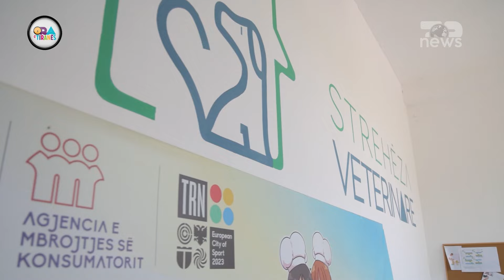Streha për katërputroshët - Ora e Tiranës | Top News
"Ora e Tiranës",transmetohet çdo të mërkurë në Top News dhe do të pasqyrojë zonat më atraktive të Tiranës, historitë e suksesit, reportazhe nga e përditshmja e jetës urbane, koncerte, aktivitete dhe turizmin në kryeqytet. Emisioni moderohet nga Leda Hysa.

Autore : Ledja Liku
Moderator : Leda Hysa